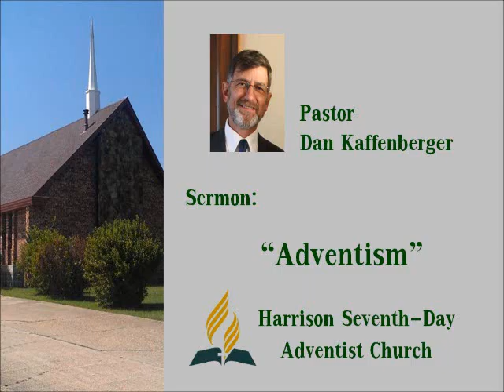May 23 2015. Pastor Dan Kaffenberger, "Adventism."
This weeks Sermon talks of the Adventist Movement and how we are unique in our message and how our message has never changed!  We all have an obligation to share God's Truths and We, as Adventists, are blessed to have the Three Angels Message and the Testimonies of Jesus and we need to let everyone know that Our time is short and Jesus is Coming, Soon!!  The Recording today starts with Jan Roy singing a special song, entitled "Sustaining Faith."